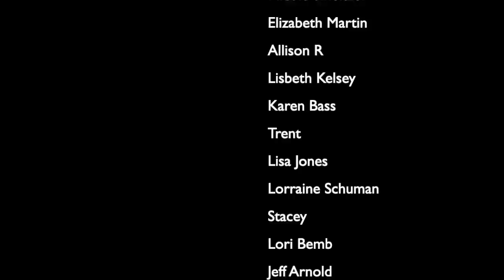I made a huge mistake! Beware when buying a used cooking range – The Chateau Chronicles Ep #44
This week at Chateau de Borie the kitchen renovation continued as cabinets were hung, the chateau’s shutters were rehung and the water in the cave was redirected successfully! The fountain is a little closer to being a reality! I am lamenting buying a used Lacanche and have learned an expensive mistake. Oh, and there’s another spot of brocanting for all you brocante junkies! Haha.